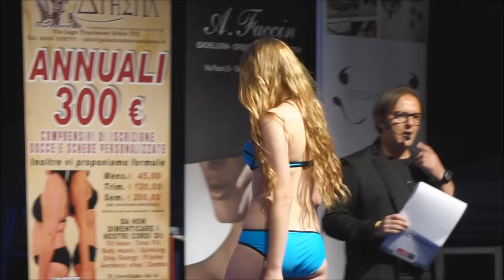Miss Schio 2015